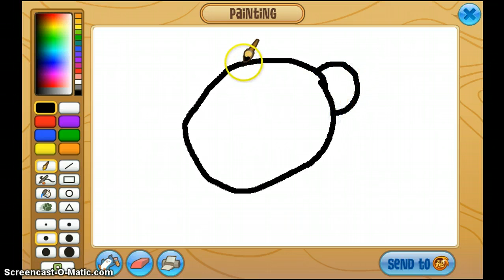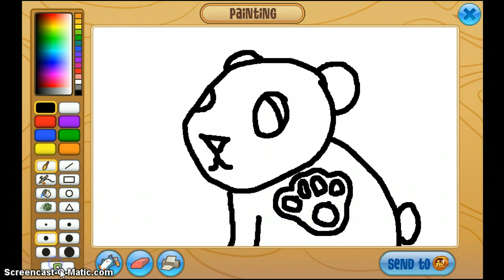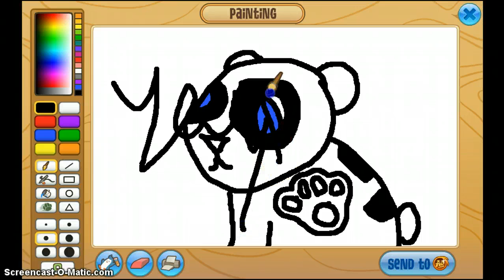Me trying to draw an AJ panda bear!